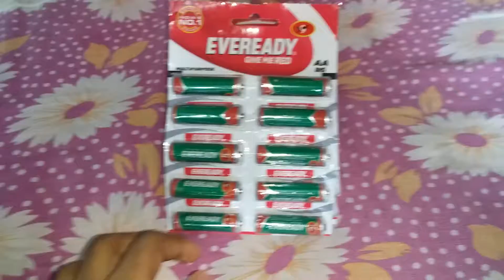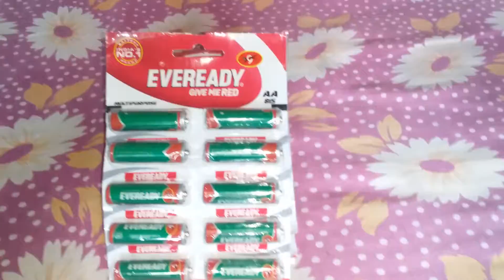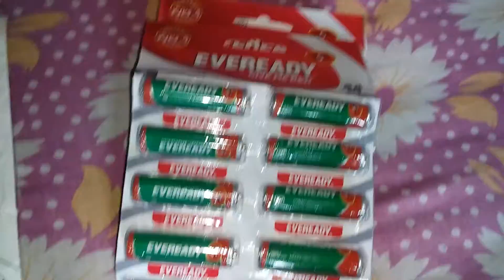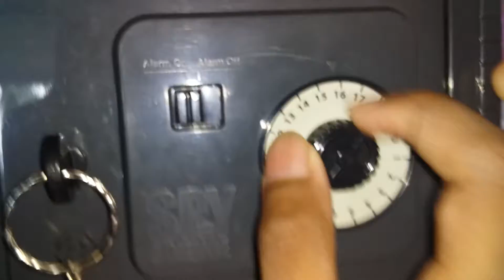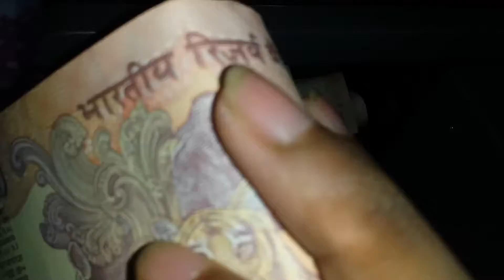Unboxing & Small Review of Eveready Batteries Pack Of 60 || 1.5V AA Size Batteries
Unboxing of Eveready Batteries Pack Of 60 & Full Review Video || Eveready batteries 1.5V AA Size battery || Celebrate 74th Happy Independence Day of 2020 (15th August)

Hi Dosto.
Aaj ki video me Maine aapko Eveready Batteries Pack Of 60 ka pura Unboxing video banakar bola hai ki ye Product kaisa hai. Aapko purchase Karni chaiye ki nhi ? Iske bare me batiya hai, Is Video ki help se Ummeed hai ki aapko ye video Pasand aayega.

Cover Topic :--

(1) Battries Unboxing
(2) Unboxing of Eveready Batteries Pack
(3) Everready batteries pack Unboxing
(4) Eveready Batteries ka Unboxing
(5) Battery Unboxing

I will Reply to you on Every COMMENT. Because I want a COMMENT From you.

Locker Unboxing Video Link --